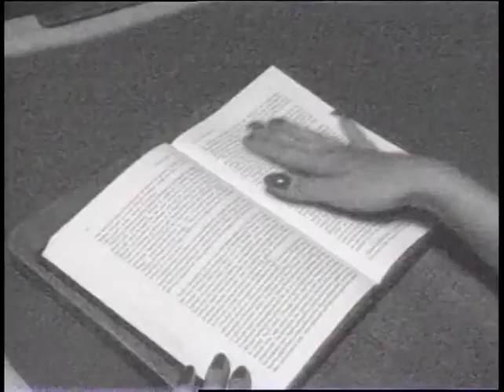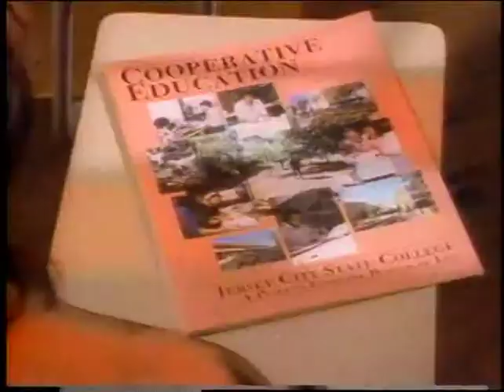KNIGHTVISION DOROTHY DIERKS HARRIS C 1991